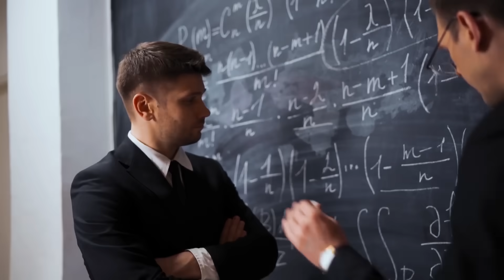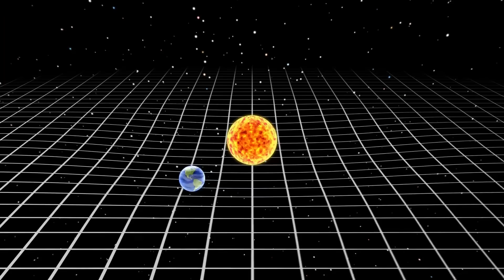NASA Just Discovered The Strangest Planet In The Universe. What Is It?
NASA Just Found The Strangest Planet In The Universe.
J1407b. This may sound like a bunch of random letters mixed together, but in reality it is the name of one of the most fascinating planets astronomers have ever discovered. Nick-named the “Super-Saturn”, this bizarre planet has 37 rings surrounding it that span an astonishing 30 million miles across. In fact, the ring system is so massive and dense that if the planet orbited around the sun, the rings would be visible right here on Earth at night.

Its estimated that the “Super-Saturn” is a gas giant, similar but much bigger than the gas giants in our own solar system. That means if you were to try to land on it you would actually fall straight through into its core where the pressure is great enough to squish you into the size of a peanut.

This planet is definitely special enough to be #1 on our list, but what other strange planets have scientists discovered in the universe? Just how weird can they really get?